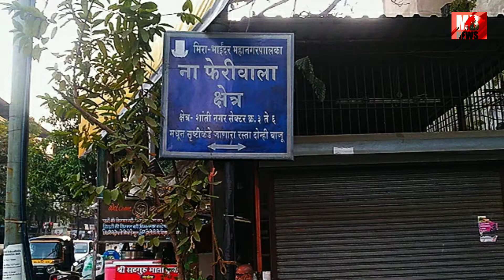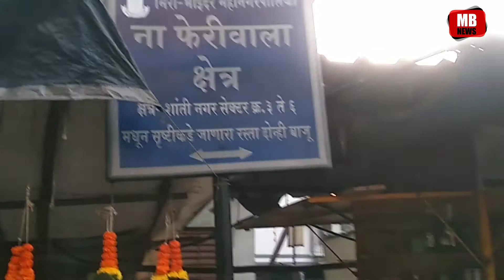feriwala # Hawkers को आखिर कौन ना फेरीवाले जोन में बसने में मदद करते हैं ? जानिए